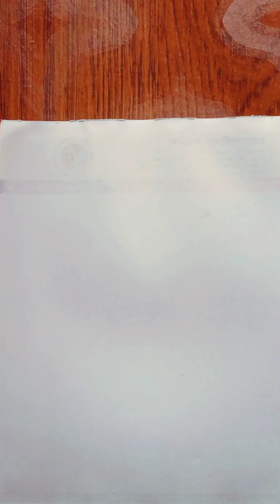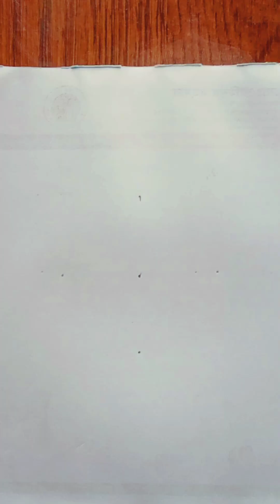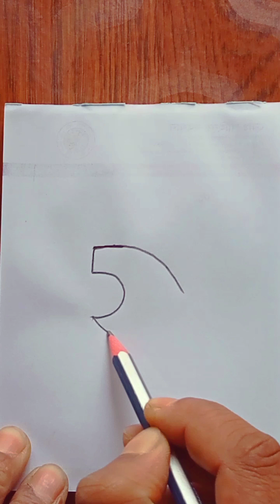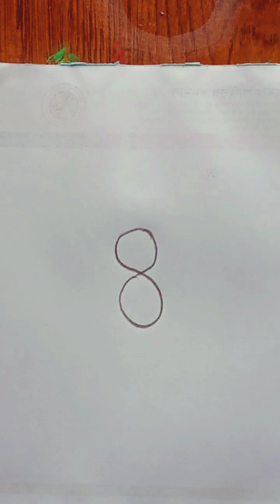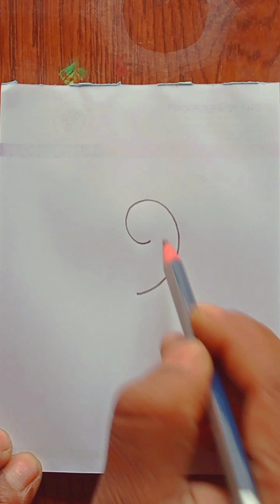Beautiful drawing with numbers 1 to 10 for beginners/ 1 থেকে 10 সংখ্যা দিয়ে সুন্দর অঙ্কন শিখি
Beautiful drawing with numbers 1 to 10 for beginners
art video
painting
painting ideas
diamond painting
pottery painting near me
painting with a twist
watercolor painting
painting classes near me
rock painting ideas
painting aluminum
painting aluminum siding
painting app
painting art
painting and wine near me
painting a room
painting a ceiling
painting a car
painting a deck
painting ai
abstract painting
acrylic painting ideas
acrylic painting
ai painting
acnh solemn painting
animal crossing scary painting
animal crossing serene painting
animal crossing quaint painting
about monalisa painting
painting brick
painting bathroom tile
painting brick fireplace
painting bathroom cabinets
painting board
painting baseboards
painting by numbers
painting brake calipers
painting brick house
painting brick exterior
body painting
banksy shredded painting
bob ross painting
basic painting acnh
bob ross painting for sale
basic painting animal crossing
painting cabinets white
painting concrete floors
canvas painting
ceramic painting near me
car painting near me
canvas painting ideas
coffee painting
cute painting ideas
car painting
checkmate painting
ceramic painting
canvas painting for beginners
painting doors
painting drawing
painting date night
painting definition
painting drywall
painting deck
painting drop cloth
painting desk
painting date
painting dining room table
diamond painting kits
detailed painting acnh
digital painting
detailed painting animal crossing
dot painting
dynamic painting animal crossing
diamond dot painting
drawing painting
different types of painting
painting easel
painting easy
painting emoji
painting exterior brick
painting elephant
painting estimate
painting exterior door
painting exterior house
painting events near me
painting equipment
easy painting
easy painting for beginners
encaustic painting
evermotion mechanical painting
elephant painting
easy acrylic painting ideas
electrostatic painting
painting for beginners
painting furniture
painting for kids
painting flowers
painting for kids near me
painting front door
painting frames
painting floor tile
painting fireplace brick
painting formica countertops
face painting
flower painting
famous painting
fallen angel painting
fresco painting
face painting ideas
famous painting animal crossing
for painting images
for house painting
for wall painting
painting games
painting garage floor
painting galvanized steel
painting garage door
painting granite countertops
painting grass
painting gif
painting gutters
painting gun
glass painting
graceful painting acnh
guernica painting
galaxy painting
gouache painting
glass painting ideas
glass painting designs
goldfinch painting
painting house exterior
painting hardwood floors
painting hacks
painting house
painting holder
painting house interior
painting hangers
painting hardie board
painting hair
painting horses
how much is painting with a twist
how much is the mona lisa painting
how to diamond painting
how much is pottery painting
how much is canvas for painting
how to oil painting
how much is the most expensive painting
acrylic colour painting
acrylic colour painting for beginners
easy acrylic colour painting
the art studio acrylic colour painting set
where to buy acrylic colour painting
pink acrylic colour painting
joker acrylic colour painting
acrylic colour painting ideas
acrylic colour painting on paper
acrylic colour painting price
acrylic colour painting drawing
acrylic colour painting albion
acrylic colour painting at me
acrylic colour painting alby
acrylic colour painting albion kit
acrylic colour painting art
acrylic colour painting a room
acrylic colour painting abstract
acrylic colour painting abstract ideas
acrylic colour painting abstract for beginners
acrylic colour painting abstract techniques
acrylic painting and watercolor
basic colours for acrylic painting
basic colors to buy for acrylic painting
best colors for acrylic painting
base colour for acrylic painting
best subjects for acrylic painting
acrylic paint colour chart
acrylic paint color combinations
acrylic paint color chart
acrylic colours for canvas painting
shield acrylic paint colour chart
how to prepare acrylic paint for painting
acrylic colour painting on canvas
acrylic painting colour chart
acrylic colour marie's painting colours